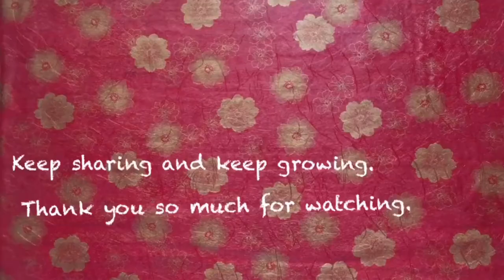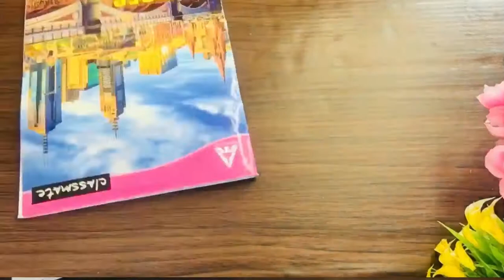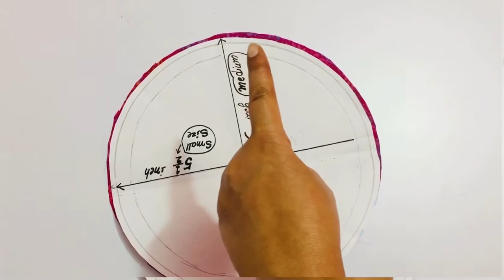How To Make A Face Mask.DIY Mask.एक पारफेक्ट मास्क कैसे वासनाएं ?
Your Queries.
1. DIY mask.
2.How to make a mask.
3. How To Make a perfect face mask.
4. All about fashion and DIY.
5.